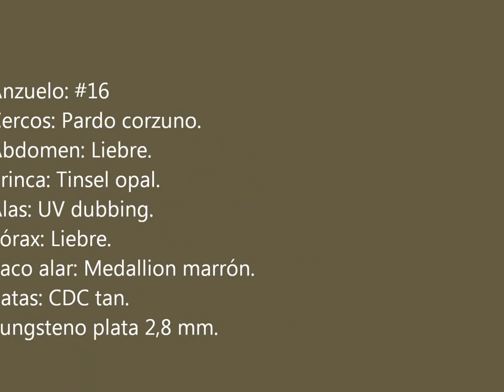FLY TYING HARE NYMPH. MONTAJE DE MOSCAS: NINFA DE LIEBRE.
Esta variante de la clásica ninfa de liebre la llevo utilizando durante las 3-4 últimas temporadas con unos resultados muy buenos, al menos en los ríos cantábricos, que es los que más he frecuentado en este tiempo.

Anzuelo: #16.
Cercos: Pardo corzuno.
Abdomen: Liebre.
Brinca: Tinsel opal.
Alas: UV ice dubbing.
Saco alar: Medallion marrón.
Tórax: Liebre.
Patas: CDC natural tan.
Tunsgteno plata 2,8 mm.

Hook: #16.
Tail: Coq de León pardo corzuno.
Body: Hare's ear.
Rib: Opal tinsel.
Wing: UV Ice dubbing.
Wingcase: Medallion mottled brown.
Thorax: Hare's ear.
Legs: CDC natural tan.
Silver tungsten bead 2,8 mm.